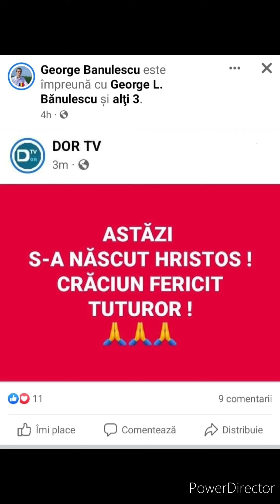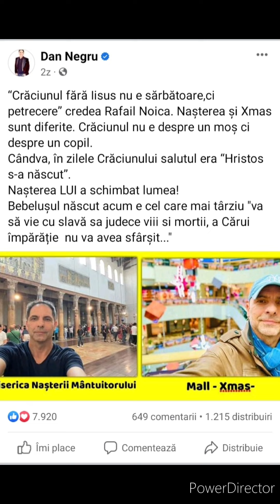Altii cu idolul ZEU CRACIUN,falsi nepomenitori/falsi ingraditi,ecumenisti, anti-ecumenisti,dec. 2023